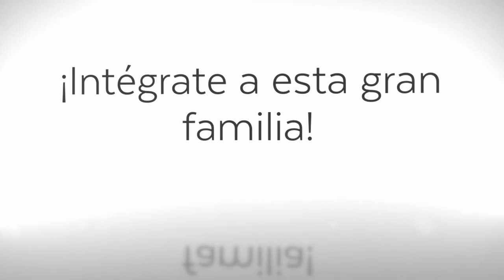Colegio Lafragua nivel Kinder, kinder en tlaxcala,kinderpreescolar,jardines infantil